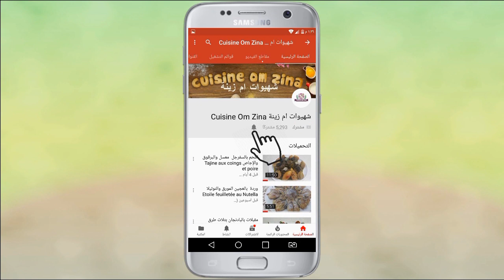ادوات الحلويات الاساسيه في المطبخ- من اين اشتريها؟ شهيوات ام زينة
لجميع الوصفات مكتوبة تفضلوا بزيارة مدونة شهيوات ام زينةblog cuisine omzina

الاشياء التي نحتاجها في البيت لعمل  الحلويات
ادوات الحلويات الاساسيه في المطبخ.الأدوات التي استعملها ومن اين اشتريها
الادوات الأساسية التي يجب توفرها لكل محبة لصنع الحلويات.
 قناة شهيوات ام زينة cuisine omzina.قناة خاصة بالطبخ المغربي والعالمي. وصفات جد سهلة ومبسطة مع شرح مبسط للمبتدئات.شهيوات ام زينة تضمن لك سيدتي وصفات مضمونة وناجحة .تبهرين بها عائلتك.
لجميع الوصفات مكتوبة تفضلوا بزيارة مدونة شهيوات ام زينةblog cuisine omzin